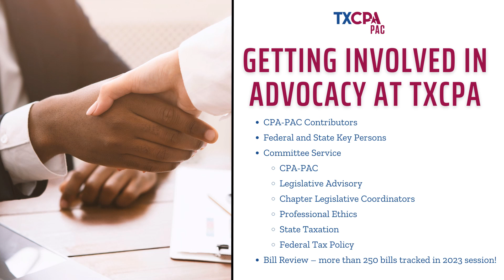Thirsty Thursday Government Affairs